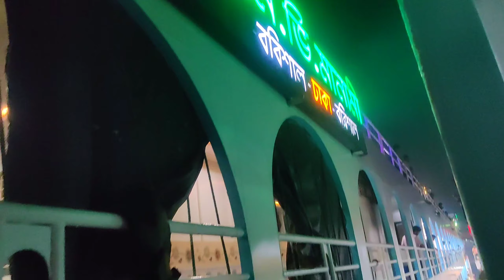এই ঈদে সুন্দরবন ১২ লঞ্চে | রাতের বেলায় স্পেশাল ট্রিপ ঢাকা থেকে বরিশাল আসলাম । launch Ghat